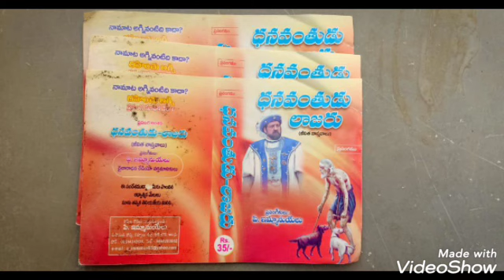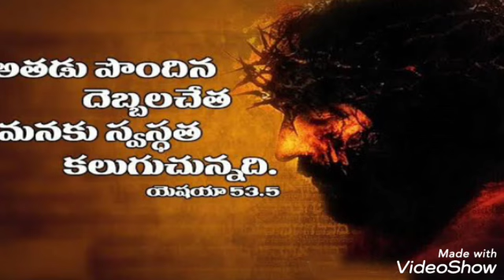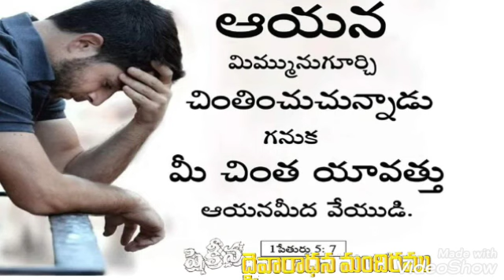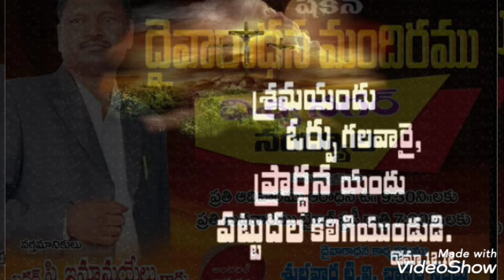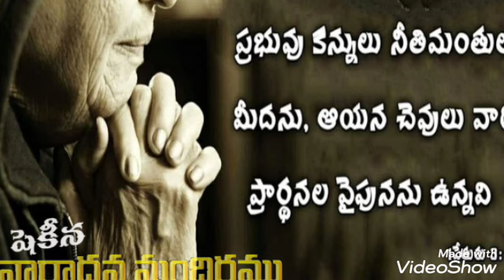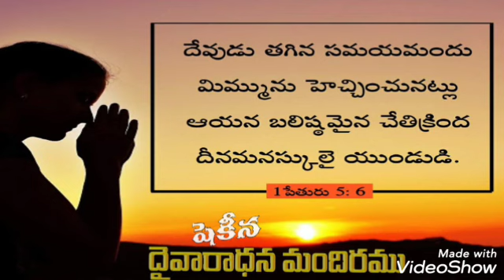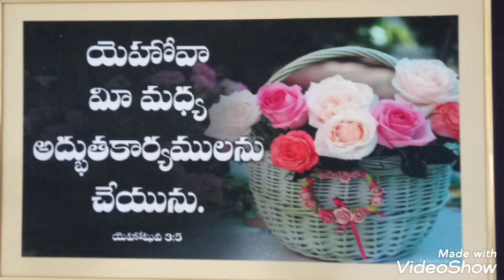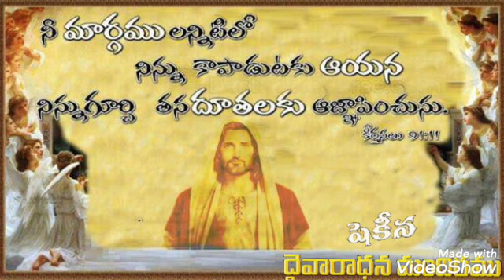ధనవంతుడు,లాజరు.... ప్రసంగీకులు పి.ఇమ్మానుయేలు గారు.. దైవరాధన కార్యక్రమ వర్తమానికులు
Shekeena prayer house, viswa nagar, nandyal. daivaradhana program on Subhavartha channel every Thursday at 6:30am Daivaradhana speaker Brother P.immanuel garu
Jesus gospel songs and messages